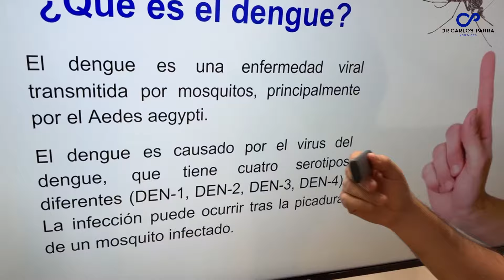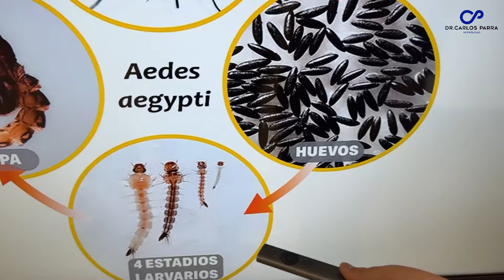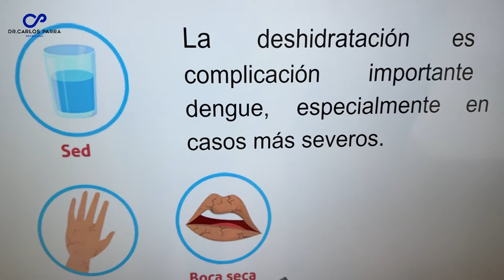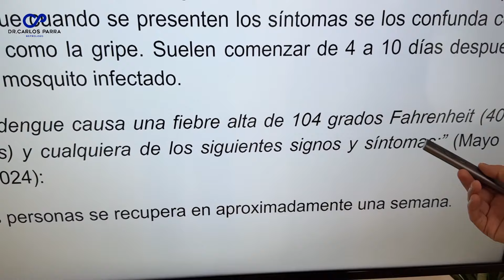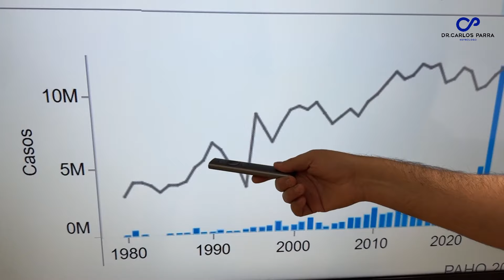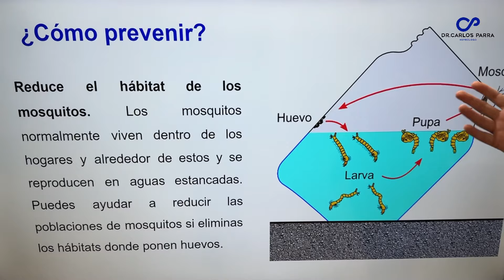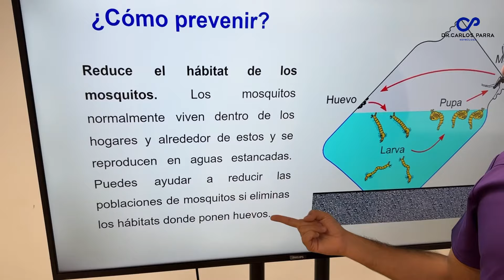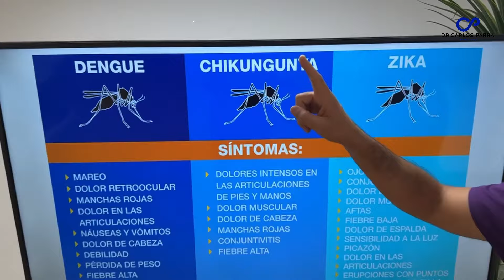DENGUE | ¿Estás preparado? 👀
✅Diplomado en hemodiálisis
✅Diplomado en nutrición renal
✅Curso de accesos vasculares
✅ Libro de Nefrología para medicina y enfermería

MATERIAL PARA APROBAR EL ENARM

✅Manual para el ENARM
✅Notas ENARM
✅Curso ENARM CONNECT

🚨 OTROS VIDEOS QUE PUEDAN INTERESARTE 🚨

🚨🔍Glosario de diálisis peritoneal ¡Todo lo que debes saber!